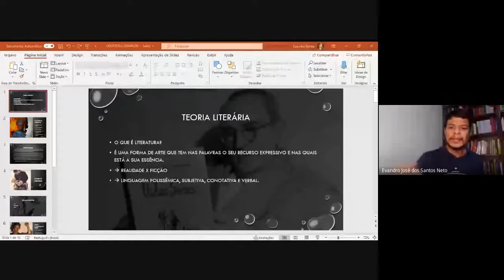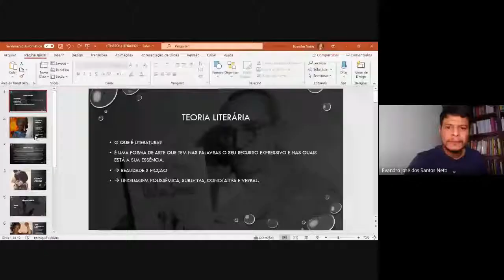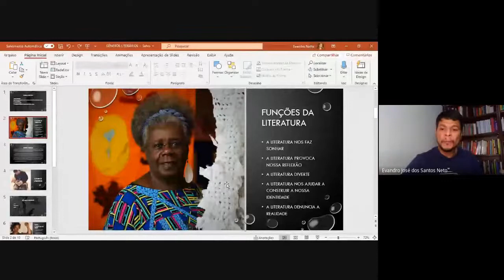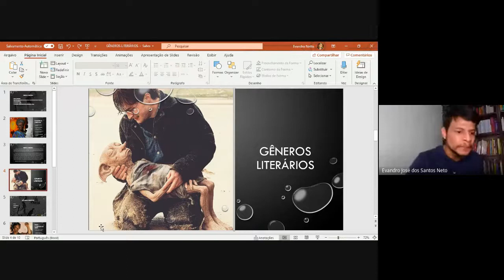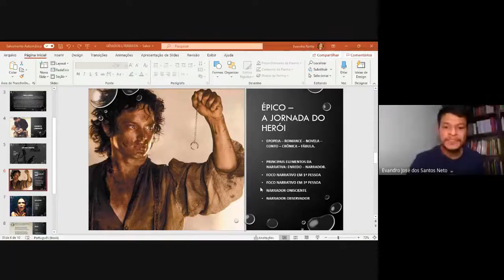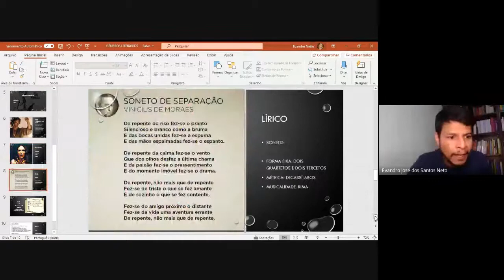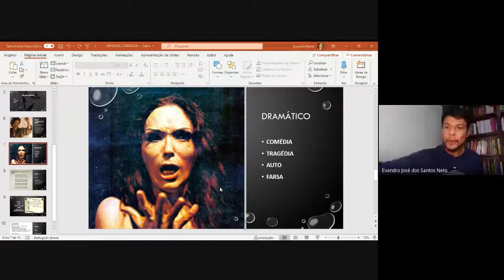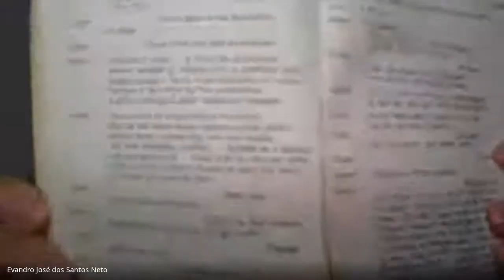Intensivão ENEM - Literatura - Teoria Literária